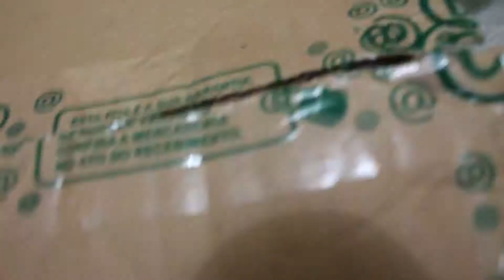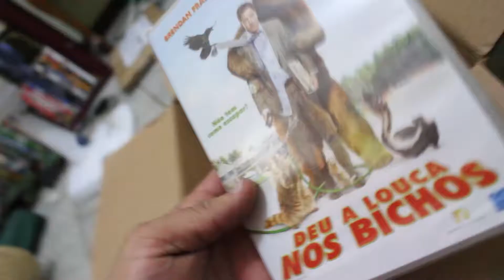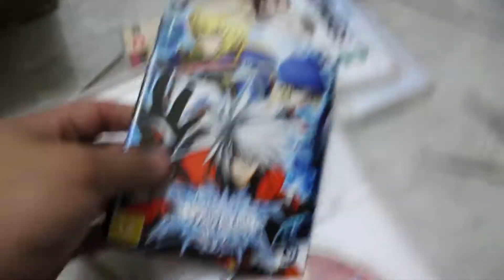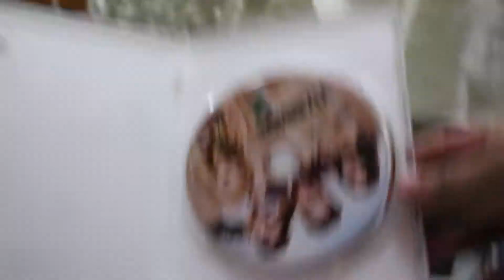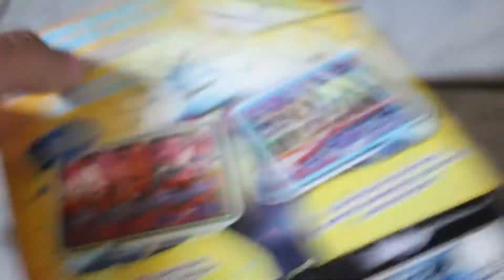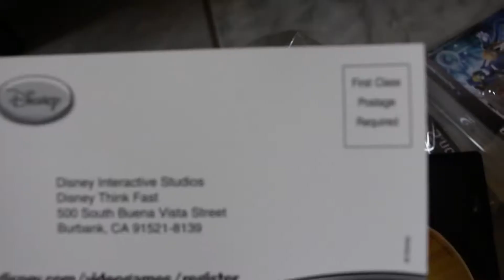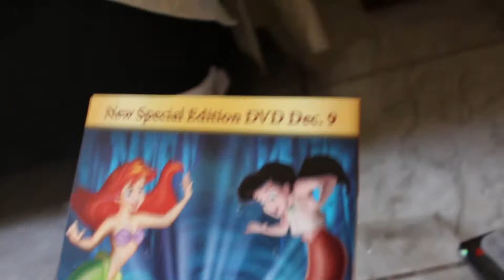Uboxing de uma promoção na americanas.com